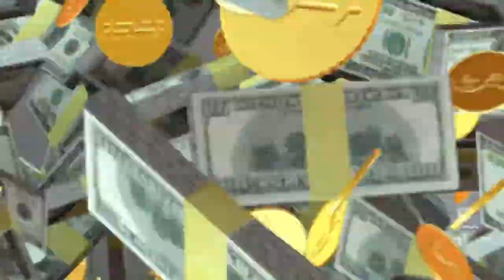Super Bowl Betting Picks: Makin' Money with Megan 🤑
The Chiefs take on the Bucs in Super Bowl LV. Megan gives out her pick against the spread, plus a bunch of props you should consider before the Big Game—all on the latest episode of 𝙈𝙖𝙠𝙞𝙣' 𝙈𝙤𝙣𝙚𝙮 𝙬𝙞𝙩𝙝 𝙈𝙚𝙜𝙖𝙣 🤑